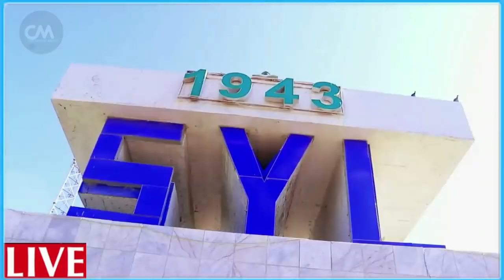DEG DEG Qarax Lagu Hoobtay Muqdisho & Rooble oo Dalka Xaalad deg deg galiyay wararkii ugu dambeyay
DEG DEG Qarax Lagu Hoobtay Muqdisho & Rooble oo Dalka Xaalad deg deg galiyay wararkii ugu dambeyay  xog culus